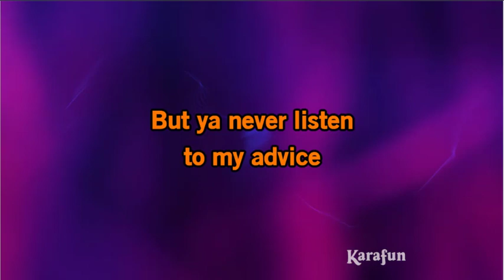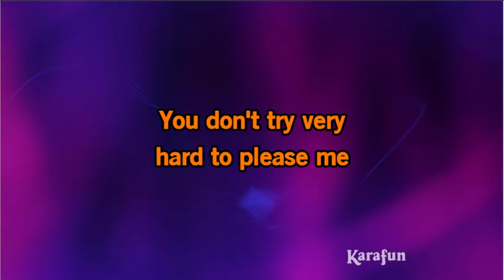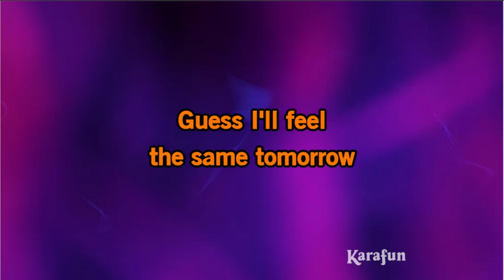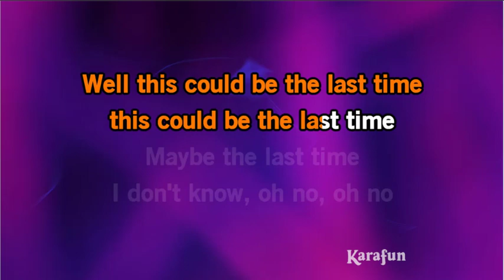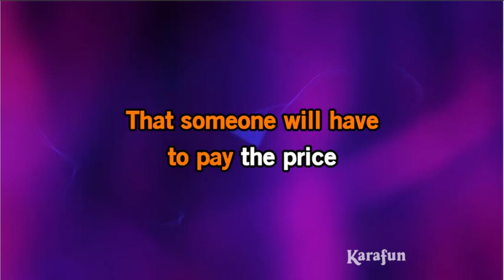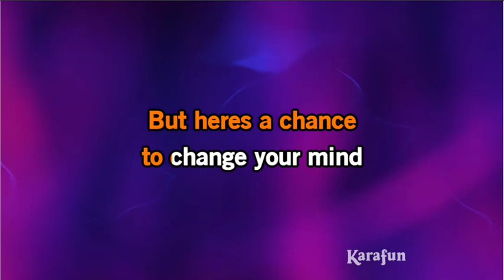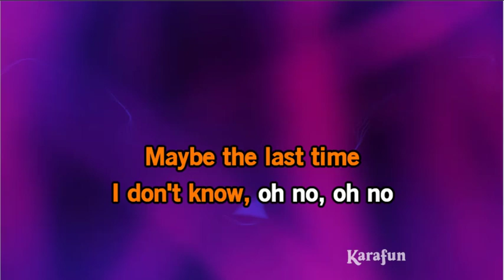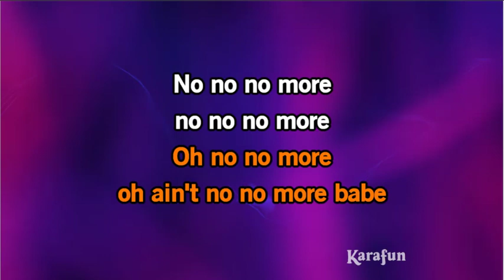The Last Time - backing vocals only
Karaoke track to learn background vocals from